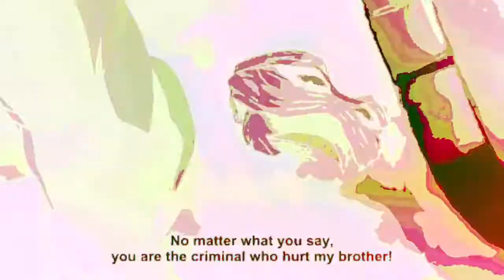Lil Uzi vert: Hi Roller